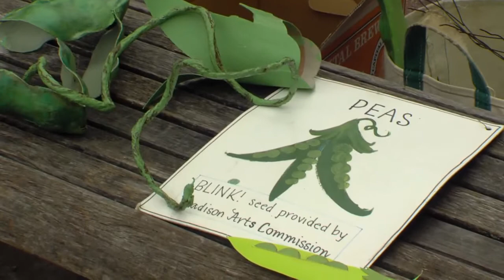Blink Again! 23 "Peapods" part 3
Passersby at the Madison Farmer's Market weigh in on Sarah Brooks' temporary art exhibit "Peapods."   From the movie "Blink Again!" by Brian Standing.